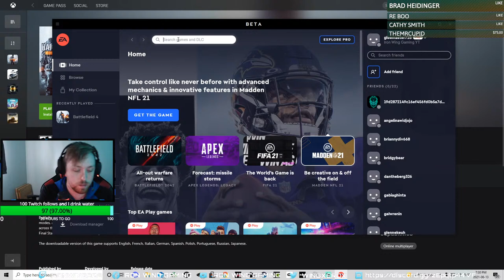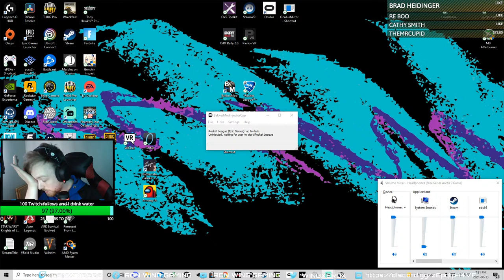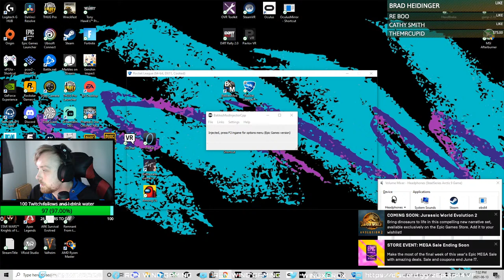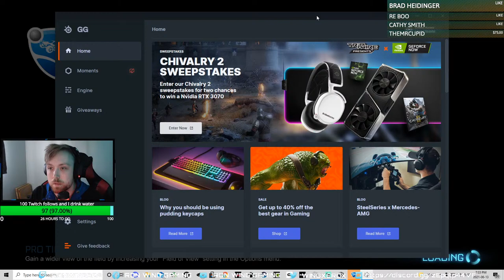After Work Vibes 🍁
Hey there! Thanks for checking out a small Nova Scotian streamer. I enjoy gaming and want to bring that enjoyment to others who want to chill and be part of my community. I do this for fun and my only goal is for you to have a bit of fun as well.  Be kind, stay awesome and say hi!